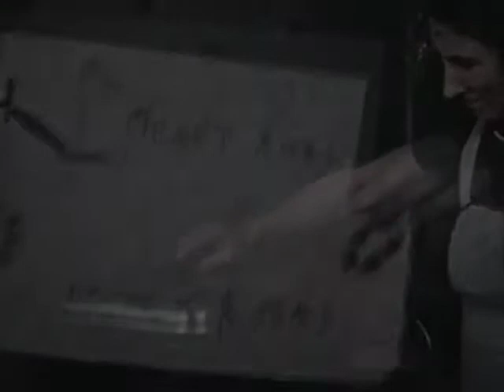All Through The Night - N3rd Street Band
Another N3B Christmas cover.  Steve Kirley is on lead vocals.  Justin Smith produced and edited the song and video.  He likes to seek out public domain footage and bring his viewer on a time traveling journey.